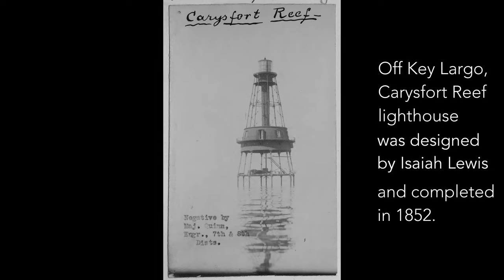A visit to Carysfort Reef Lighthouse off Key Largo in the Florida Keys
This short video captures an expedition to the historic Carysfort Reef Lighthouse in the Florida Keys, led by Florida Keys Reef Lights Foundation, in December 2021. Carysfort Reef Lighthouse was completed in 1852, with construction overseen by George Gordon Meade, later a famed Union general. Its open, iron pile design was highly innovative for its time, a milestone in Florida Keys history and the history of Florida lighthouses. The structure has survived over 160 years at sea, including the onslaught of hurricanes. The video features the journey from Amoray Dive Center on Key Largo to this Florida Keys lighthouse and includes aerial footage.

For more history about Florida Keys lighthouses, read the newly published book "Historic Lighthouses of the Florida Keys" by Laura Albritton & Jerry Wilkinson, from Arcadia Publishing.

For information on joining the Florida Keys Reef Lights Foundation, visit their

Edited by Laura Albritton
Videography by Zickie Allgrove

Music licensed courtesy of Premium Beat
Music and photo credits at the end of the video